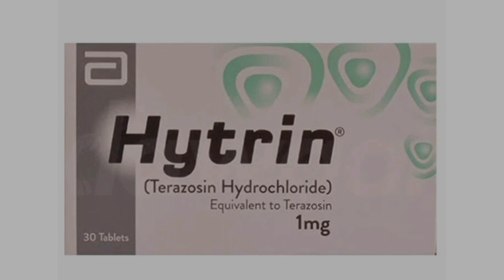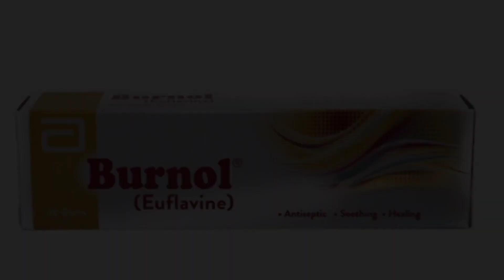Top 45 Commonly Prescribed Products of Abbot Pharma in Pakistan|The Medical Town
In this video we will discuss about Top 45 Commonly Prescribed Abbott Pharma Brands in Pakistan.

LearnAboutMedicine, Abbott, SurgicalKnowledge, Biaxin, Similac, Ensure, Brady Quinn, Diabetes, Pediasure, market, economy, generic antifungal medicines in india, cough syrup, Abbott pharma company products list, Abbott company products and uses, Pakistan no 3 Pharma company products, Pakistan pharmaceuticals Abbott company items uses, Abbott pharma company brand and